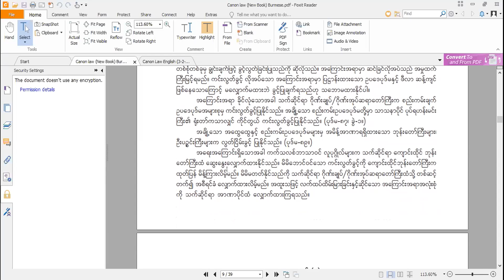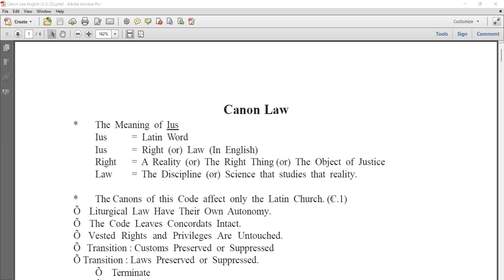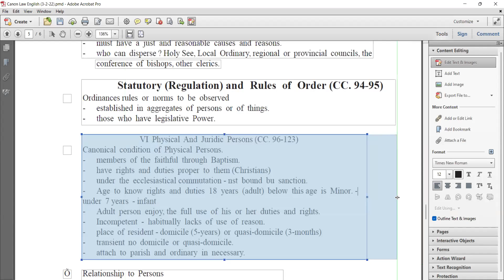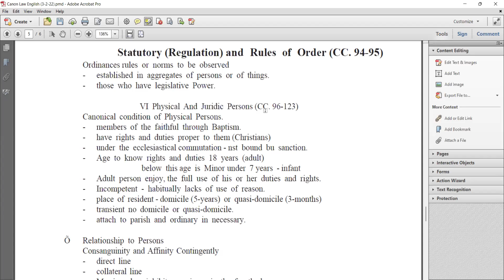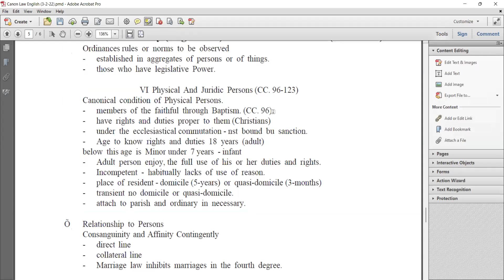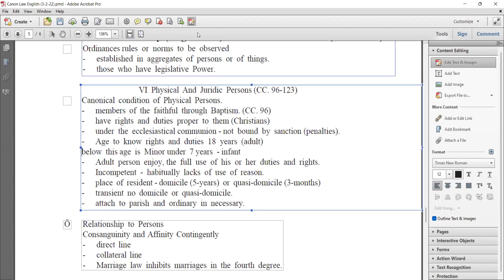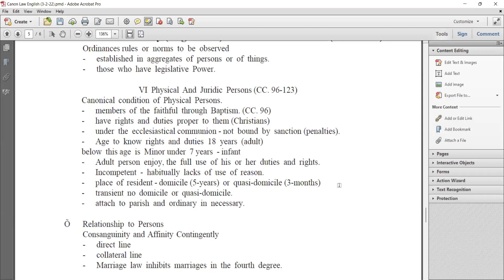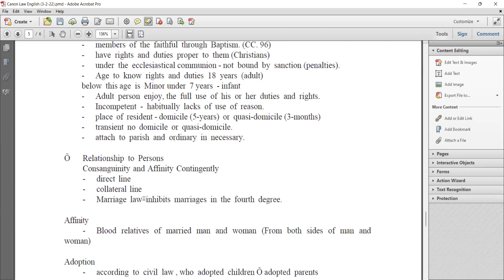Canon Law, Day 7, Part I, February 16, 2022 by Fr Bruno Kyaw Moe Thu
Canon Law, Day 7, Part I, February 16, 2022 by Fr  Bruno Kyaw Moe Thu, Joseph Education University, Yangon, Myanmar